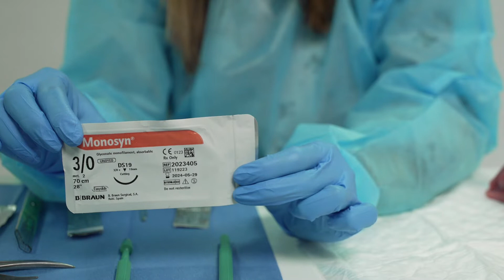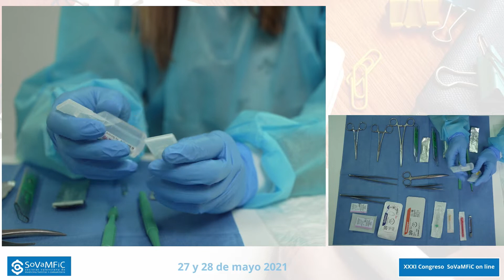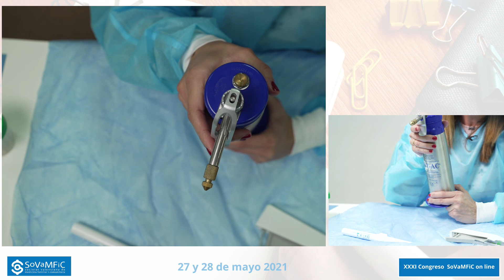Taller Cirugia Menor